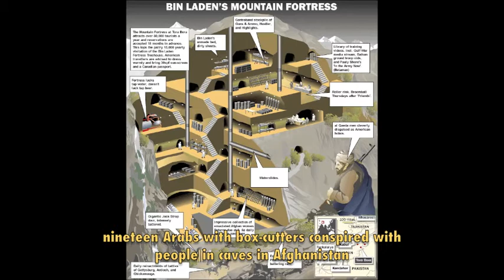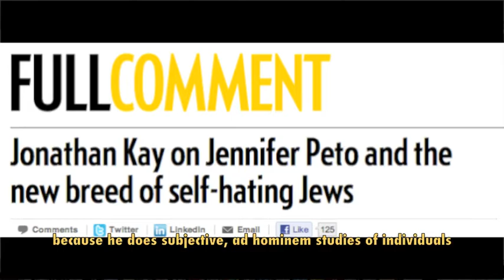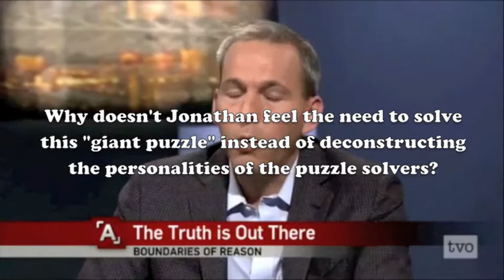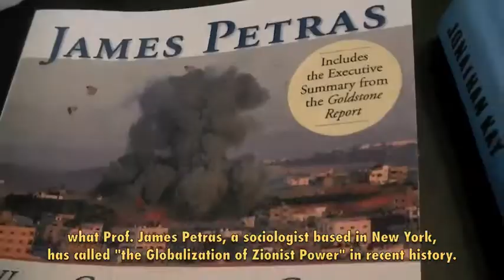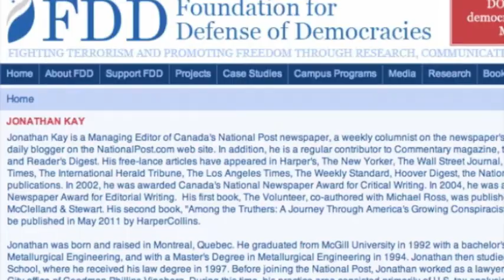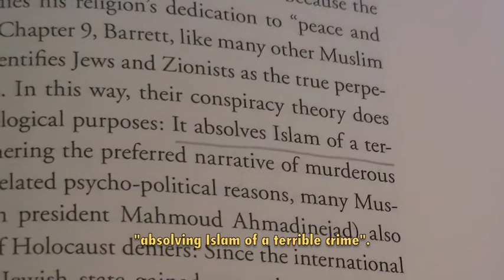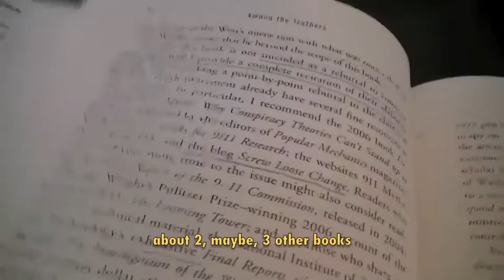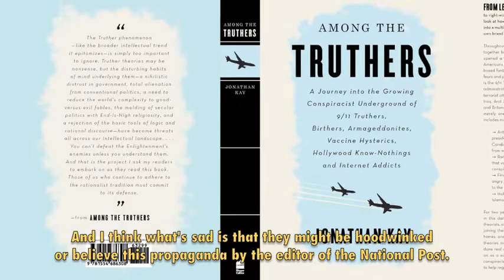Waging The Battle for Reality: Joshua Blakeney Confronts Jonathan Kay's 9/11 Relativism (part 2)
In this radio interview, 9/11-researcher Joshua Blakeney critiques Jonathan Kay's book "Among the Truthers." He is being interviewed by Raymond Geisler, host of the "Unbought and Unbossed" radio show. The interview took place on June 22, 2011.